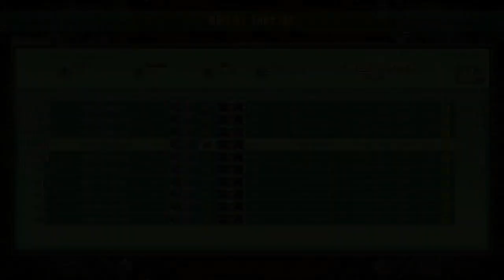Guilty Gear Xrd Rev2 Netplay: BladeOfJustice7 (KY) vs PS-LoVeBirD (JO) FT10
Still shacking off rust, fuck this character tho.😤😤